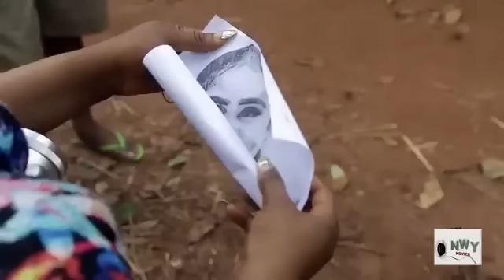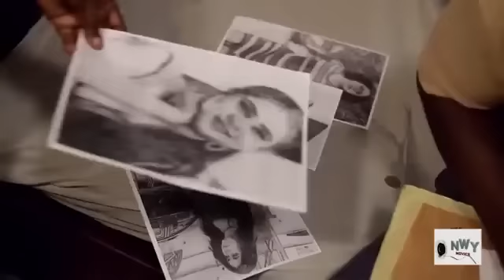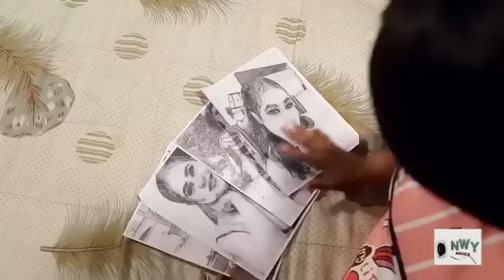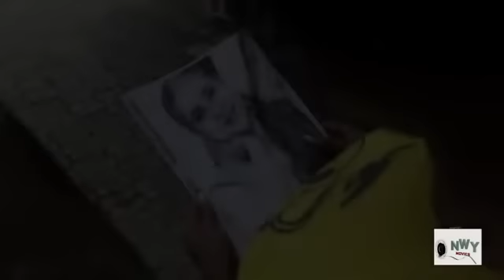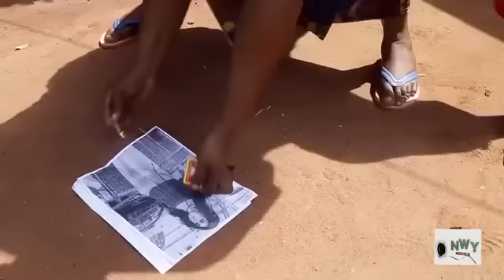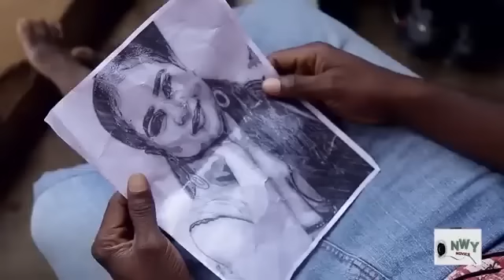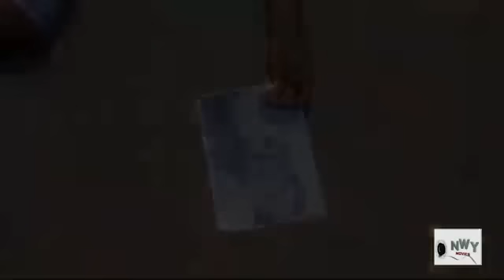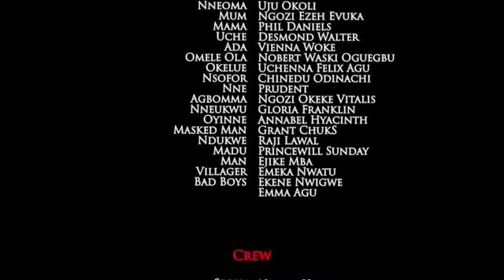You Will Never Regret Watching This Beautiful Love Story Movie Of Uju & Onny Micheal 2023